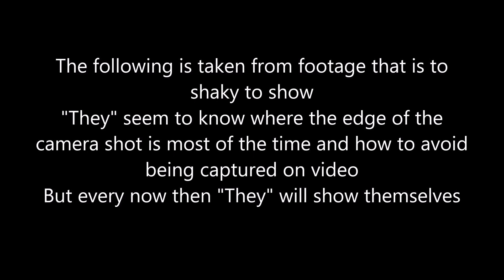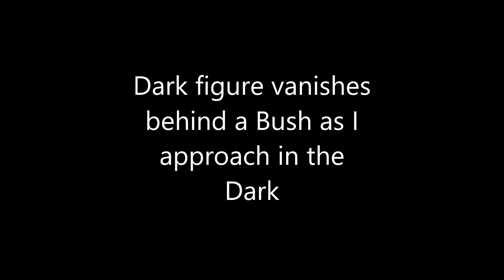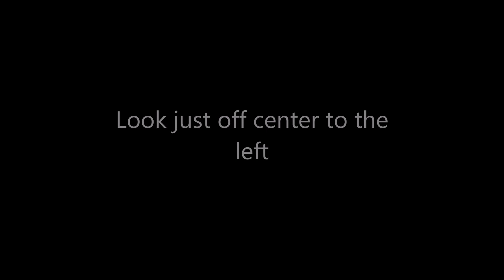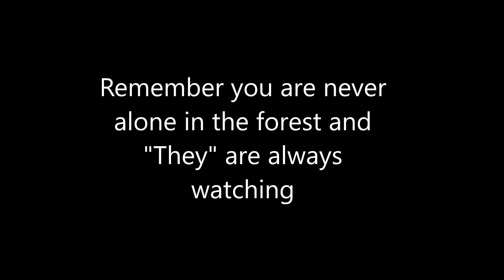Blurry Yowie Pictures part 2